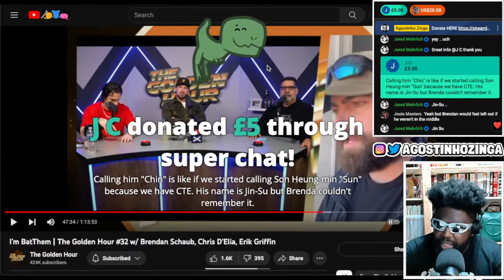CHRIS D'ELIA TRIES TO RIFF WITH BRENDAN SCHAUB...